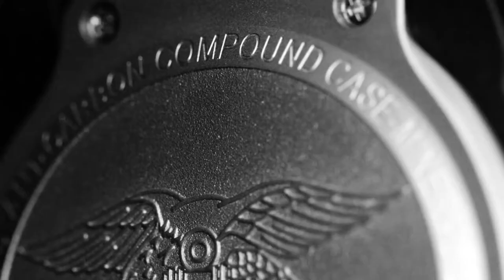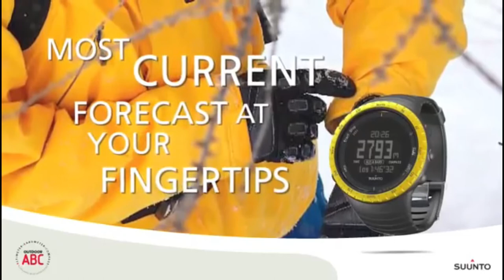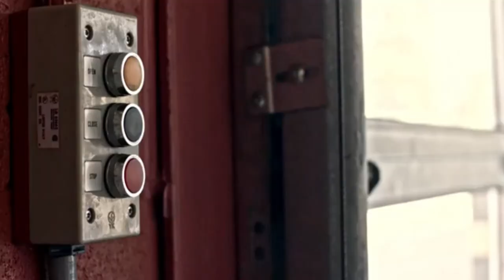BEST MILITARY WATCHES IN 2024 - TOP 7 TOUGHEST MILITARY WATCHES FOR MEN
Links to the best military watch and we listed the top 7 toughest military watches in this video.

7. Luminox Navy Seal Mens Watch

6. SUUNTO Core All Black Military Men's Outdoor Sports Watch

5. Armitron Sport Men's 408209BLK Digital Watch

4. Garmin Instinct, Rugged Outdoor Watch

3. Garmin Tactix Bravo

2. G-Shock GG-1000

1. Casio Men's Pro Trek Quartz

Finding the best military watch takes a lot of time. So, in this video, we will narrow down the top 7 toughest military watches on the market this year based on price, quality, performance and durability.

Here you can find the best tough military watch and we’ve checked their extra features. All you expect to do is watch the video and see which is the best military watch for men.